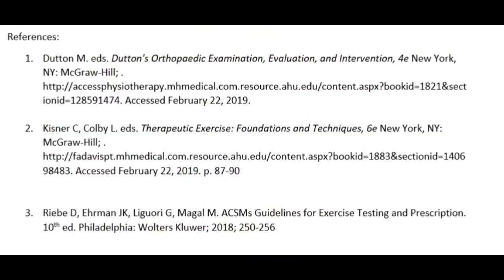Knee Flexion- Marimar Rios